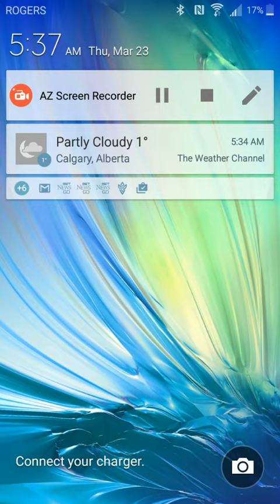Fire Emblem Heroes: The J-Team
Name pending. Just mostly testing out how this video program works on this device. Nothing major. Btw, I'm hooked to this stupid game. XDDD